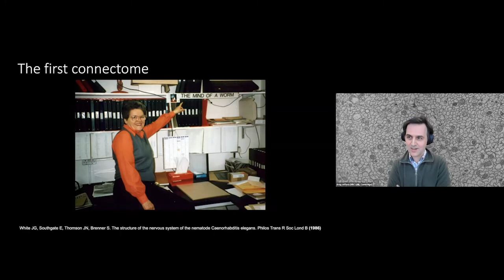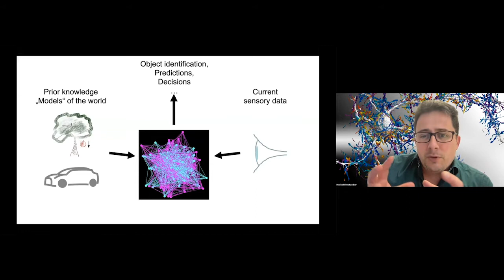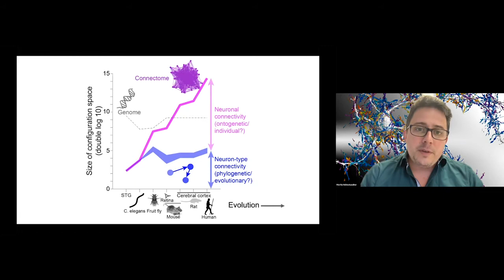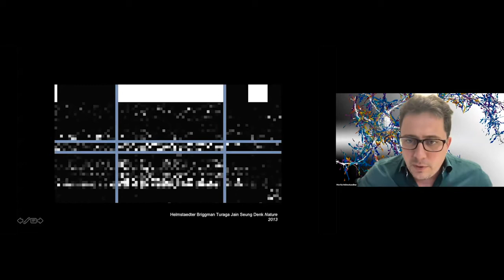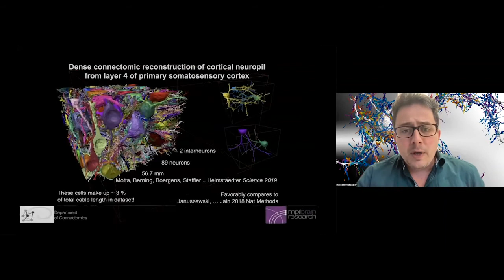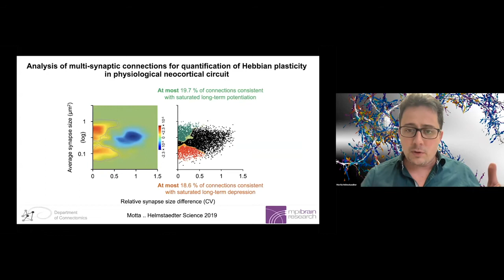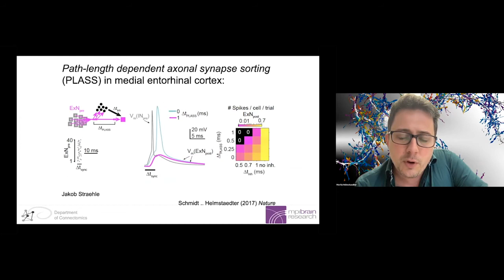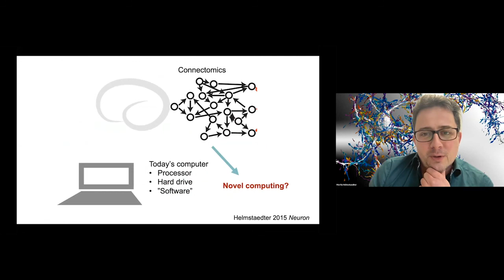Moritz Helmstaedter: Can connectomics help us understand the brain and sustain the revolution in AI?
Featured Speaker: Moritz Helmstaedter, Director, Max Planck Institute for Brain Research, Germany